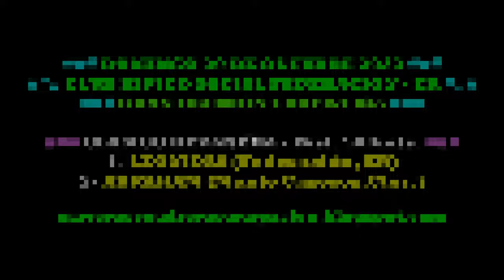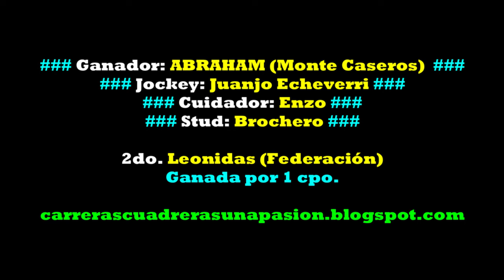ABRAHAM, Hipico Social Federación, ER (29.10.2023), CLASICO REVANCHA 500mts.